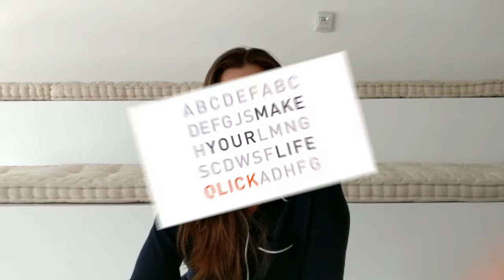Testimonial from Anna about Insights Discovery training